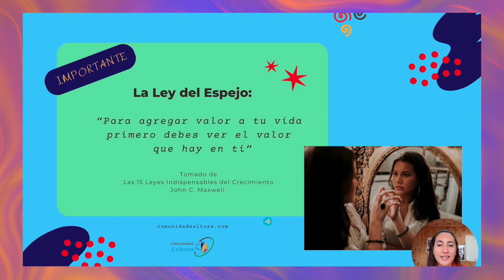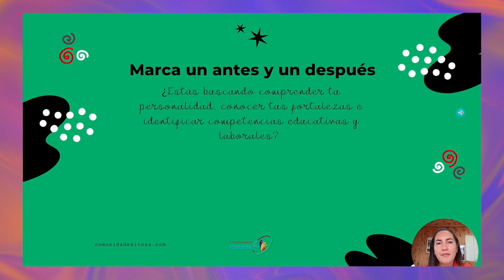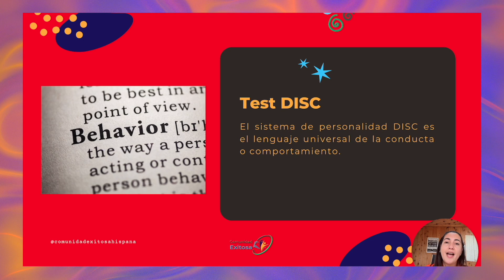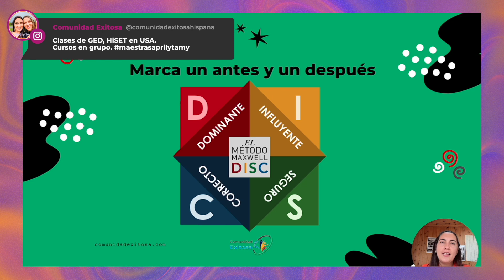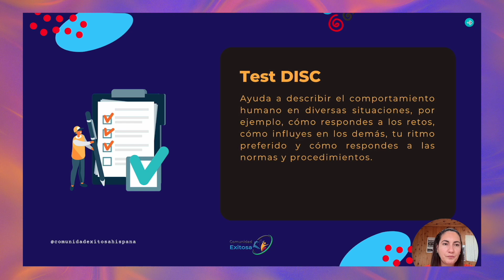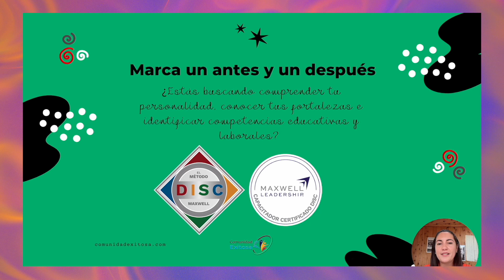2-Conócete a tí mismo-¿Cómo estudiar efectivamente?❤️🌟🙈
👉Si deseas mirar el video extra que hemos realizado con explicación detallada sobre el método DISC, haz click aquí ahora y accede a él

En este video te explicamos los diferentes estilos de la conducta según el método DISC. Aprenderás sus características principales y cómo identificar si eres primordialmente dominante, influyente, seguro o correcto.

Únete a nuestro grupo de WhatsApp para que te enteres de primera mano cuando abrirmos cursos y así seguirás conectado con nosotras

Lee todos los detalles en nuestro blog aquí:

¿Cuál crees que es tu estilo DISC principal: D, I, S o C?

Sigue estudiando y logra todas la metas que te propongas.

Recuerda que el precio de la educación se paga solo una vez, pero el precio de la ignorancia se paga toda la vida.

Maestras April y Tamy

clases de ged en español
clases de ged matematica
clases de ged estudios sociales
clases de ged ciencias
clases de ged artes del lenguaje
maestro de ged
maestra de ged
ged spanish
ged usa
ged comunidad exitosa
ged comunidad exitosa hispana
ged en linea
ged online